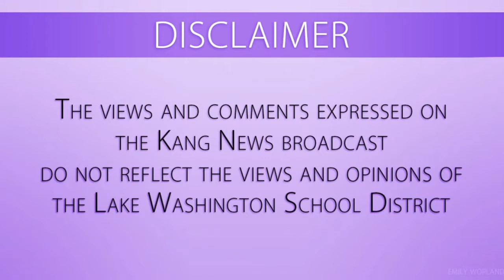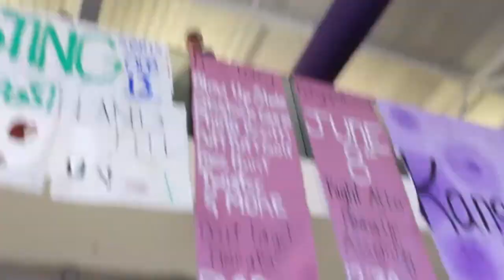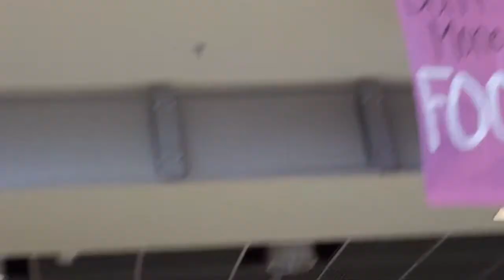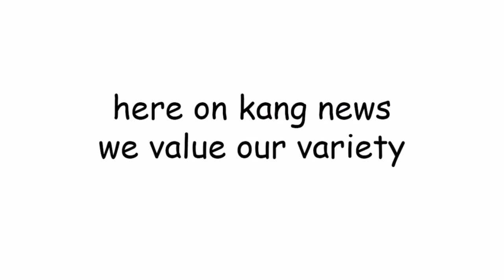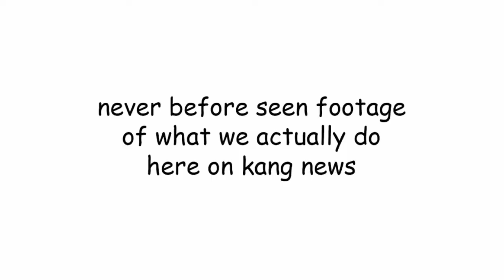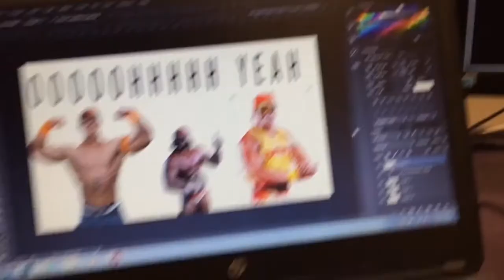Kang News Broadcast May 31, 2016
Lake Washington High School's Daily News